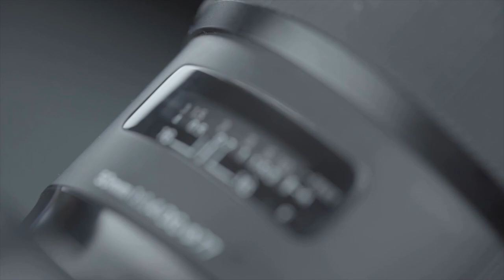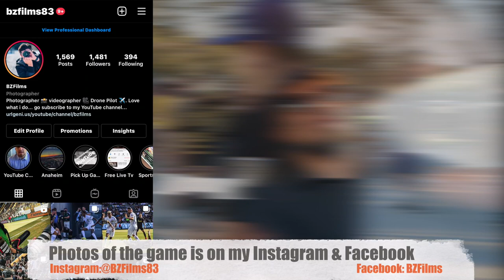First Press Pass Photographer LA Galaxy Vs LAFC Behind the Scenes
My dream came true and I finally got the chance to be working as a press for @LAFC & @lagalaxy had an amazing time...

Hope you guys enjoy the video... pictures of the event are on my Instagram and Facebook account...

Thank you again for all the support that everyone has given me throughout this. My subs you guys are amazing.